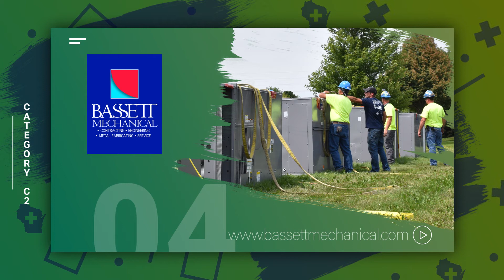26th Annual Wisconsin Corporate Safety Award: Bassett Mechanical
🏆 Corporate Safety Award Winner: Bassett Mechanical 🏆
Bassett Mechanical – Located in Kaukauna, WI, provides custom-built mechanical contracting, metal fabricating and preventative maintenance solutions to customers throughout the United States and the World.
Congratulations to the team at Bassett Mechanical for their collaborative approach towards a safe working environment and pride in their commitment to integrating the lean principle of continuous improvement in safety.